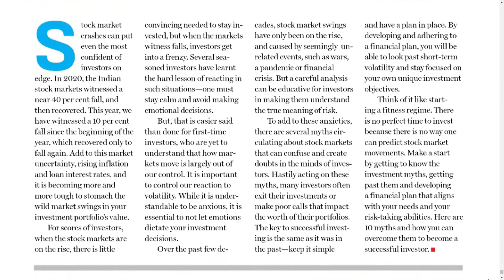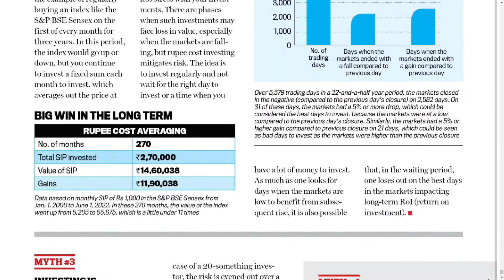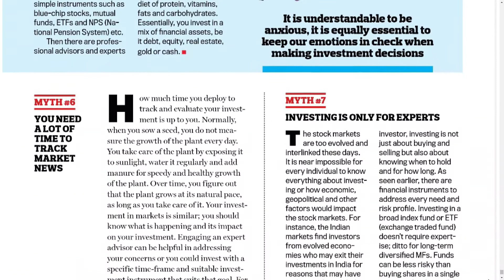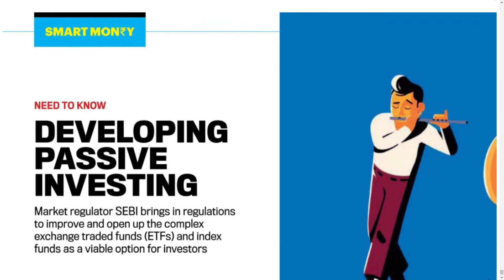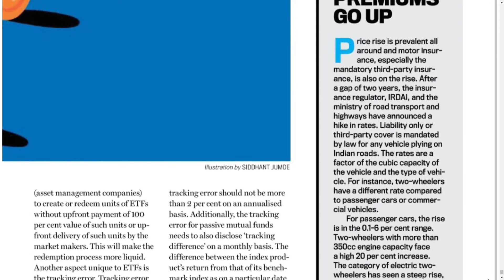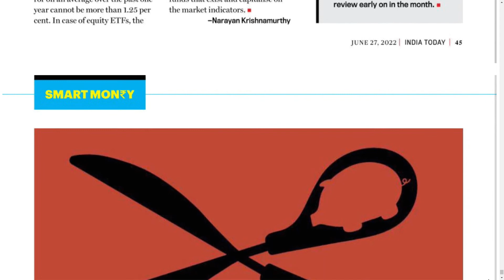INDIA TODAY MAGAZINE 27 JUNE 2022 MONDAY PART 5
Telangana news
Ap news
Cricket news
Sports news
Cinema news
Bussines newspaper
Crime news
Chaduvu paper
Education newspaper
Eenadu antharyaami
Antharyami eenadu
Telugu antharyaami
Apprentice jobs
Vasundara paper
Eenadu vasundara
Eenadu karimnagar
Haaybujji paper
Prathiba
Eenadu pratibha newspaper
Prathiba paper
New intiatives by politicians
Telugu news
Gk questions